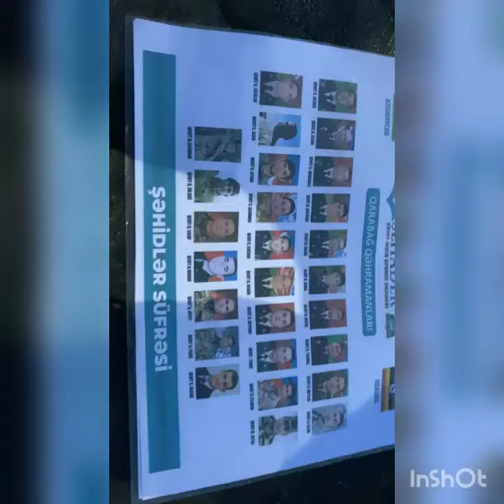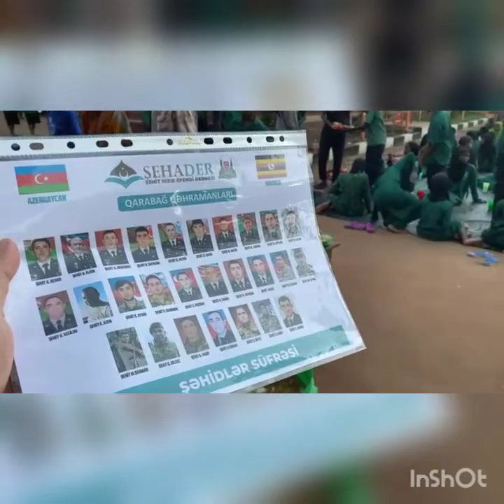Şəhidlərimizin adına ehsan verildi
30 illik ayrılığın, qovuşmasını bizə yaşadan 44 günlük Vətən Müharibəsindən və Zəfər Qələbəsində 8 ay keçir. Mənfur düşmənin tapdağı altından azad olunan torpağlarımızın azadlığı üçün canından  keçən gənclərimiz şəhidliyə yüksələrkən; gələcək nəsillərimiz üçün hər zaman tarixə baxıb; fəxr və qürurla yaşayacağı bütünləşmiş Azərbaycan verdilər.
Hər kəsin dilində bir söz var. Yaşasın Azərbaycan!
3000 -ə yaxın şəhidi olan Vətənim; neçə min qazisi olan Vətənim. Sən Azadsan!Sən bütünləşmisən!
Bu şüarı özünə idea edən xalqım öz hümanistliyini hər zaman hər yerdə davam etdirir. Hər birimiz  dünya  da baş verən hadisələri əsas qılabal  istiləşmələr barədə bilirik. Bu istiləşmənin əsas Afrika ölkələrində necə fəsadlar törətdiyindən məlumatlıyıq. Bugün
Dəmir yumruğ altında birləşən; bütünləşən xalqımız daima öz birliyini dünyanın hər bir yerinə çatdırır. Qardaş Türkiyənin başlatdığı geniş miqyaslı layihəyəyə qoşularaq susuzluğdan, aclığdan əziyyət çəkən Afrika xalqı üçün öz dəstəyini əsirgəmədi. Layihəyə Azərbaycandan  bir çox tanınmış  simalar; blogerlər qoşuldu.
Bu günlərdə aldığım məlumata görə Göyçaylı Şəhidimiz  Vidadi Xəlilovun ömür gün yoldaşı Nərmin Xəlilovada  bu layihəyə qoşulub.  Qubadlı fatehi şəhid palkovnik Vidadi Xəlilov adına yardım edib. Növbəti su quyusun  hazırlanıb  susuzluqdan əziyyət çəkən ürəkləri sevindirməyə nail olub və  Vətən Müharibəsi şəhidlərimiz adına Ramazan ayında ehsan  süfrəsi vermişdir.
Öz canını vətən üçün fəda edən oğullarımızın adı daima qürur and yerimizə çevrilir.